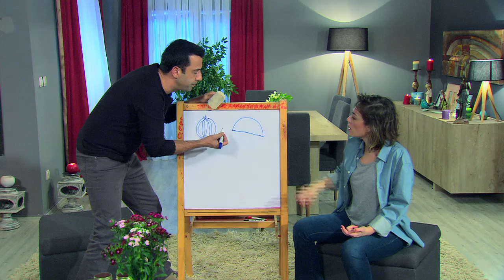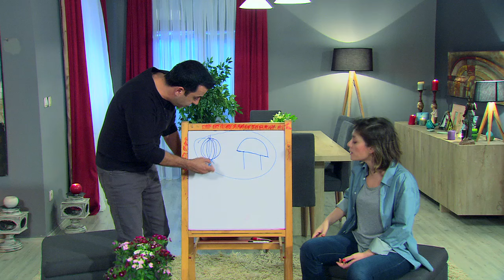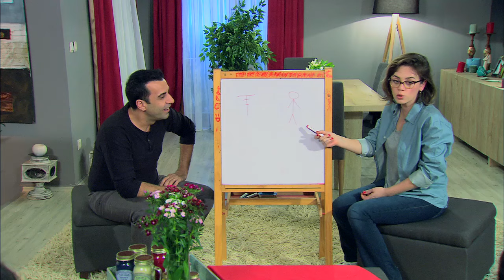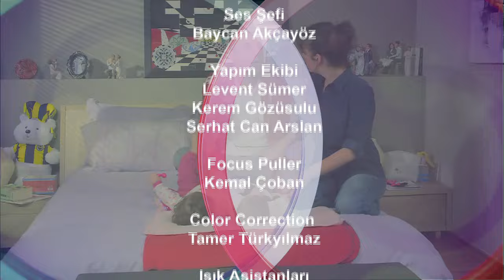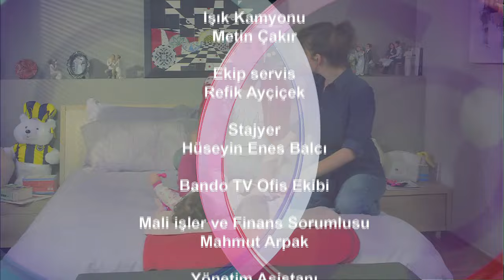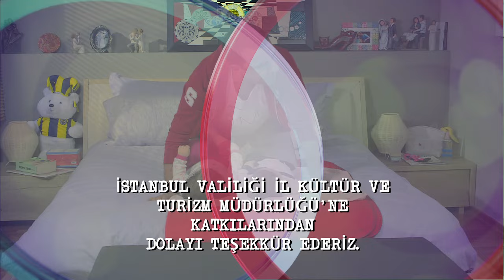1 Erkek 1 Kadın 2 Çocuk || 32. Bölüm Full